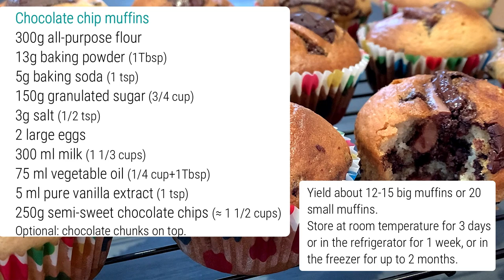BEST Homemade Chocolate Chip Muffins 🍫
Deliciously Soft and Moist Bakery Style Muffins stuffed with chocolate chips and topped with chocolate chunks. Try them and you’ll never turn to another muffin recipe again!

★ 3-Ingredient Buttery Shortbread Cookies 😋 Melt in Your Mouth Cookies